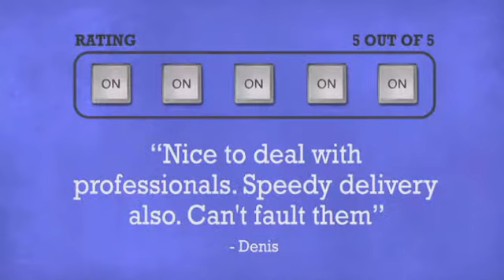QSC Audio GX3 Amplifier - DJkit.com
For more information on the QSC Audio GX3 Amplifier and to purchase from DJkit.com